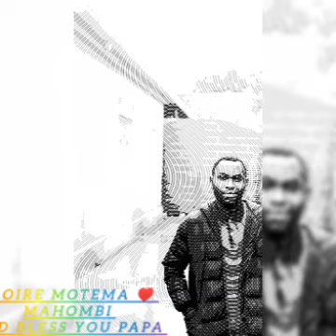Gloire MOTEMA ♥️ Acapella de mahombi,god bless you papa chant de la reconnaissance